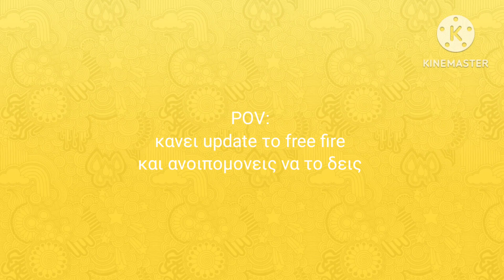POV FREE FIRE UPDATE